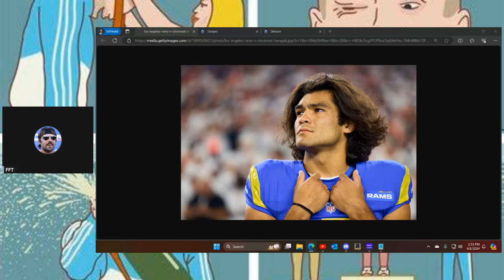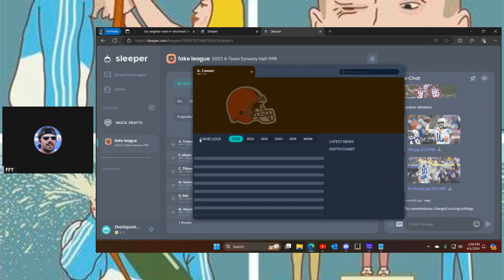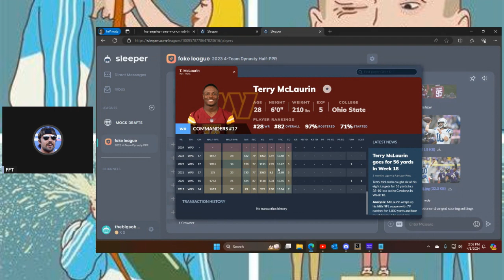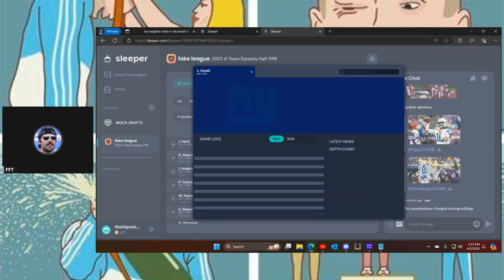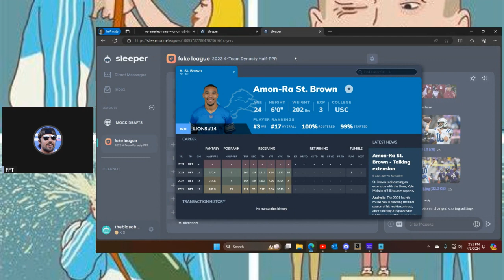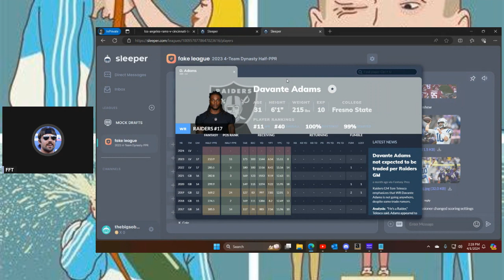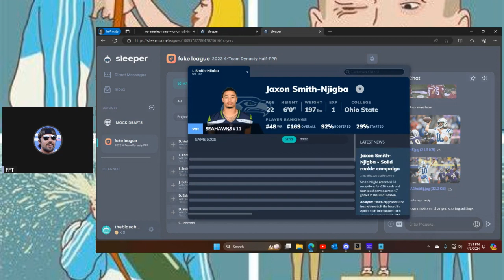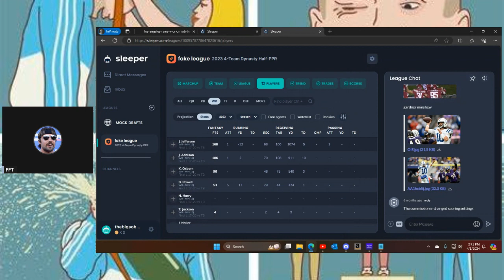The Process - WRs (pre draft) - Finding this year's Puka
When you're right, you're right. Looking for this year's Puka Nacua, Michael Pittman, Nico Collins, Keenan Allen.